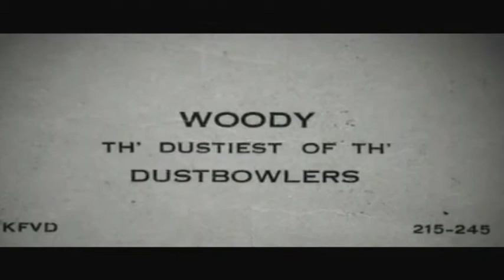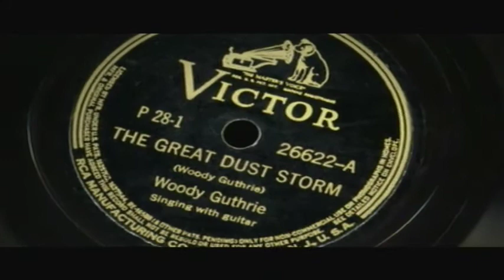Woody Guthrie and the Grapes of Wrath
Video to show my students while reading "Out of the Dust" by Karen Hesse